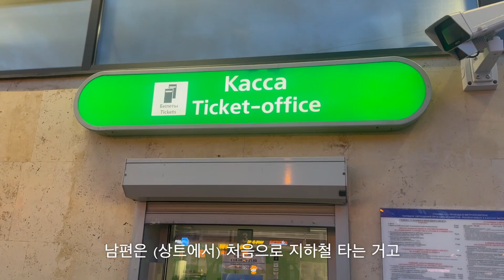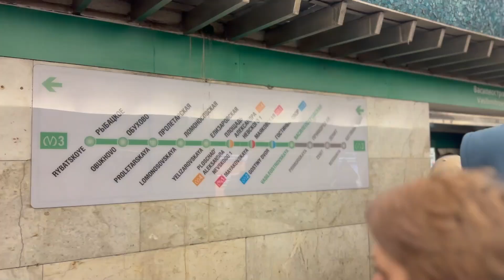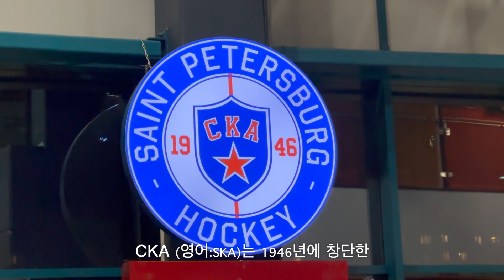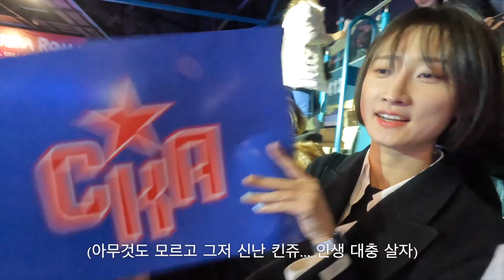🇷🇺 VLOG | 한국에 야구가 있다면, 러시아에는..? | 현지 사람들이 열광하는 스포츠 | 경기장 직관잼 | 러시아 지하철 | 스카 SKA | 단발병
러시아 현지 인기 스포츠인 아이스하키 직관 하고 왔어여 :)
기대이상으로 대존잼이었지 모에여 😍

Day1_
Top. Polo
Pants. Zara
Scarf. Toteme
Jacket. Dunst
Bag. Tout y eat

Day2_
Top. Maag / Cos
Pants. Zara

즐거운 한 주 보내세요 ♥️